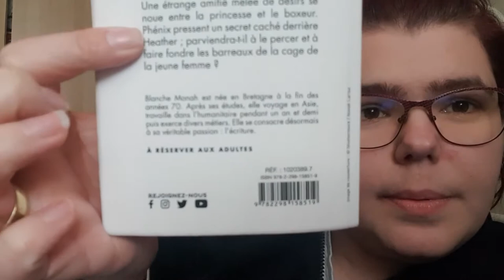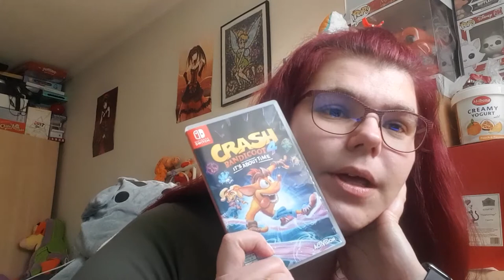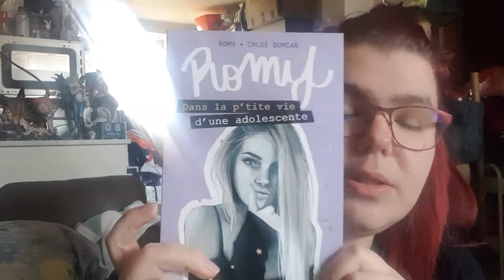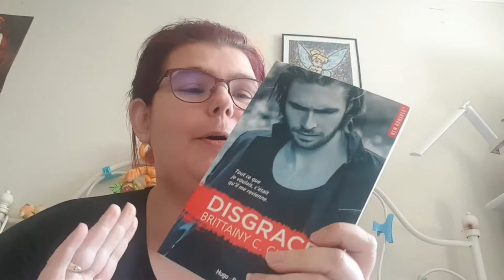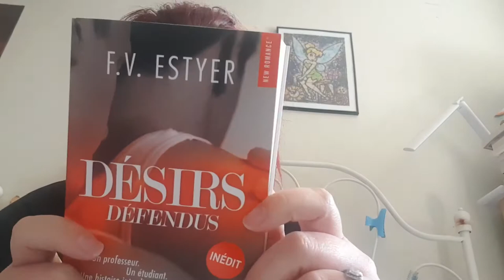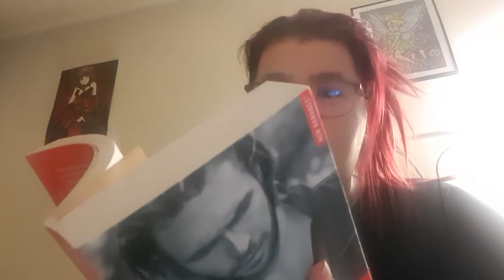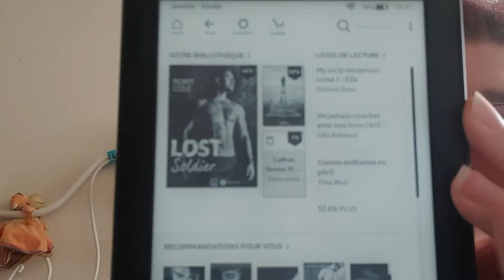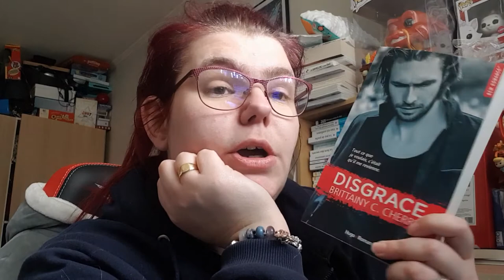Vlog # 13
ma wishliste:

Mon compte

ma wishliste: